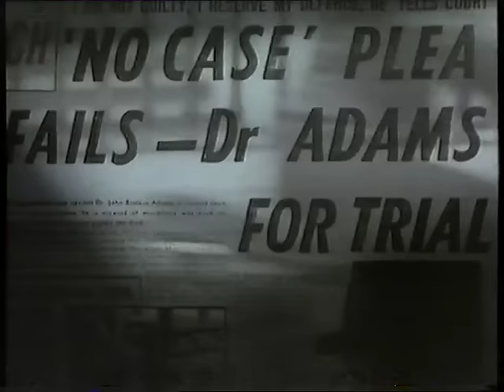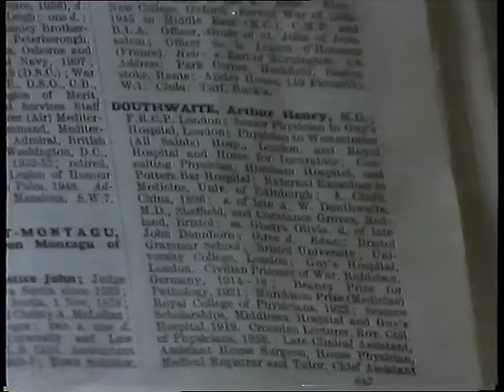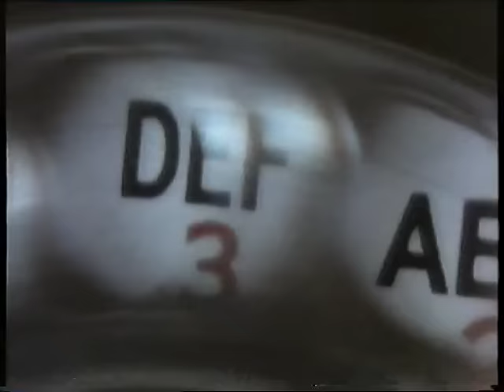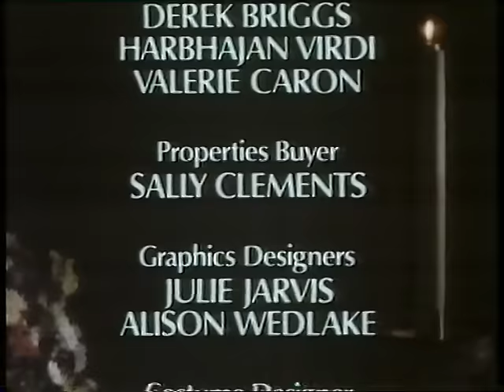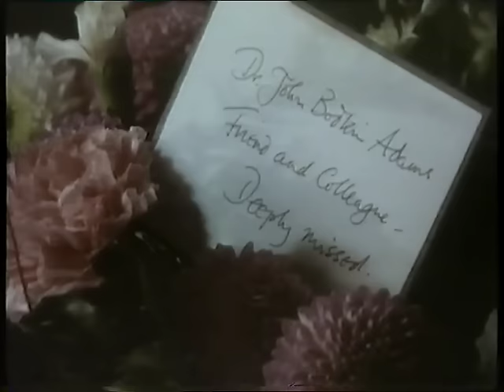Timothy West in The Good Doctor Bodkin Adams (1986)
Sunday Premiere, BBC One, 12 October 1986. Written by Richard Gordon, produced by Innes Lloyd, and directed by Richard Stroud.